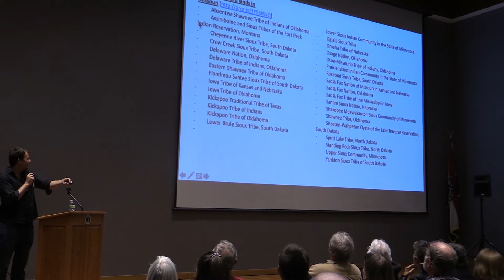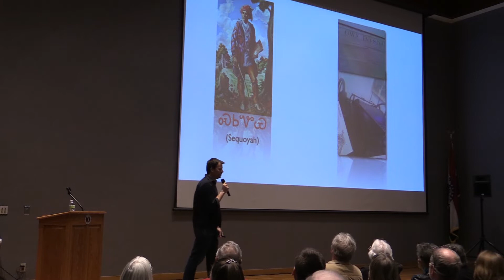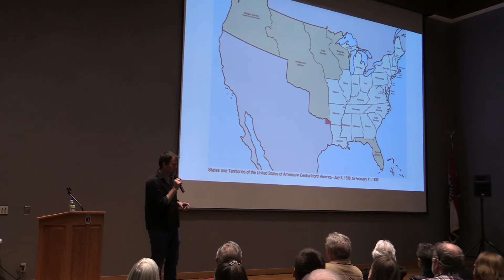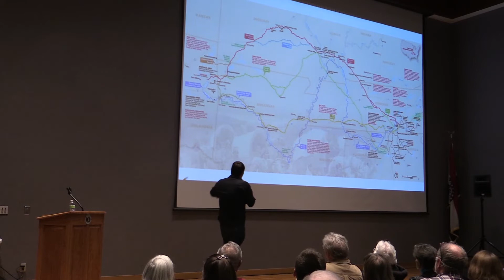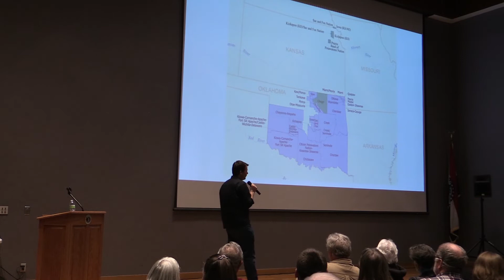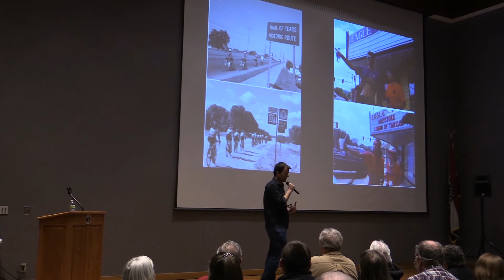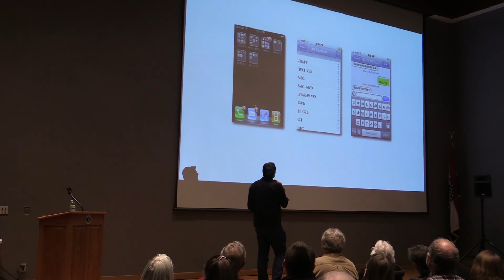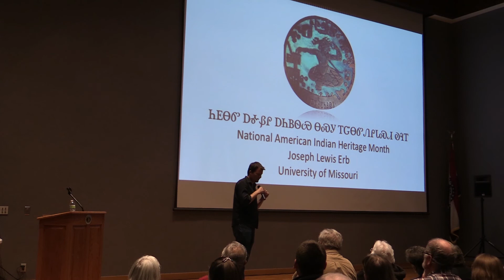The Trail of Tears in Missouri (recorded 11/08/2018)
Following the passage of the Indian Removal Act in 1830, government authorities forcibly relocated Native American peoples from their ancestral homelands in the Southeastern United States far to the west. Between 1836 and 1839, this included the Cherokee who were compelled to leave their homes and follow the Trail of Tears to the Indian Territory in present day Oklahoma. Harsh trail conditions, weather and disease resulted in the deaths of an estimated 4,000 along the way. Professor Joseph Erb, member of the Cherokee Nation, retraces the steps his ancestors were forced to march nearly 200 years ago, sharing stories of their trek across Missouri.